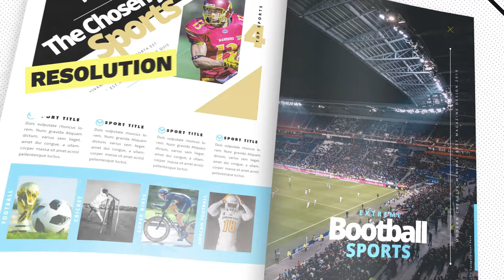Magazine Fast Promo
Magazine Promo is dynamically animated magazine that stylishly reveals your media. You can use to showcase a whole range of sports, fashion and business ideas.
Features:
NO PLUGINS
4k Resolution 3840×2160
Color control
After Effects CC 2019
Professional design